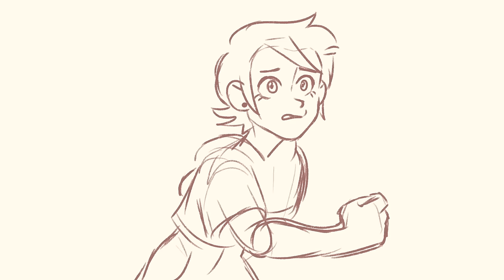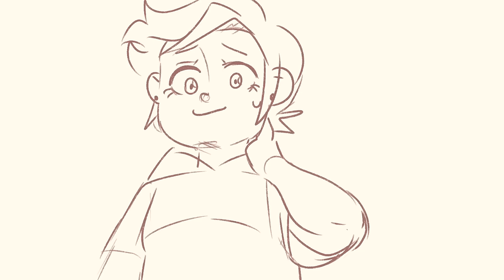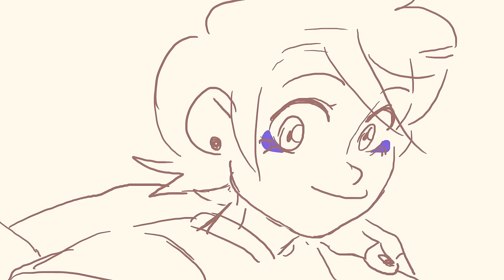DESPAIR - Lumity Animatic -TOH-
All i did was draw em'
Wowzers. Two animatics back to back and not only that, they're both Lumity Content.
I thought this short infatuation would last for only a moment, but its turned into an obsession...

I feel like I should mention Okami Wolven cause their shipping video map part That they made really inspired me to make this and I also found this song from them too!
this ship everywhere, so the next upload will be a warrior cat map part!
For those who can't get enough of these two, I'll be posting more of em in my insta down below OvO ( and maybe some short animations)

If you want to support me, feel free to drop me a drink!

cause I'll be making more in the future  []v[]